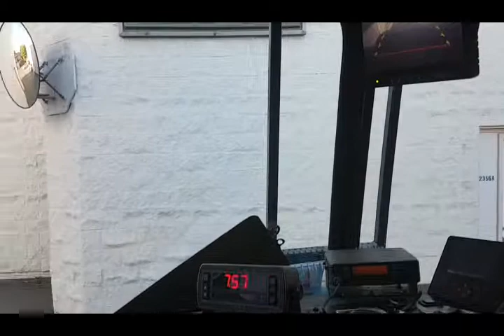I think the bin is heavy.